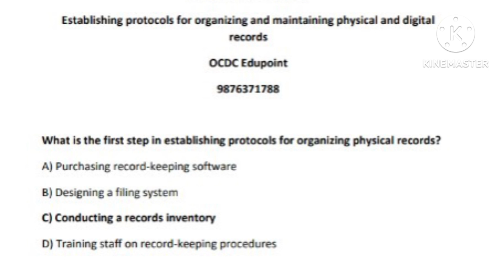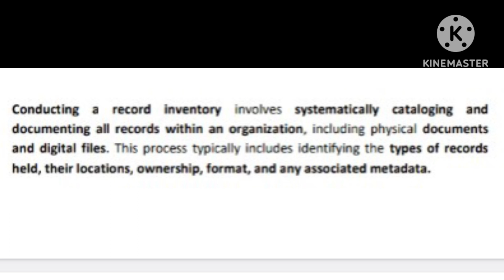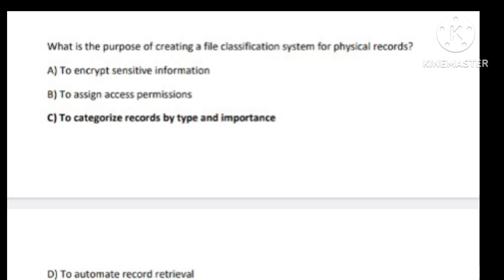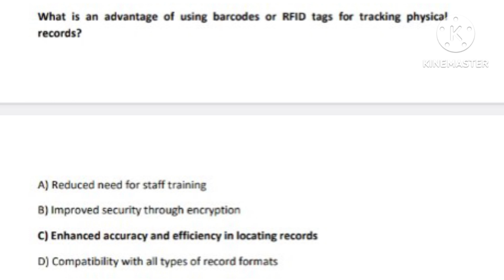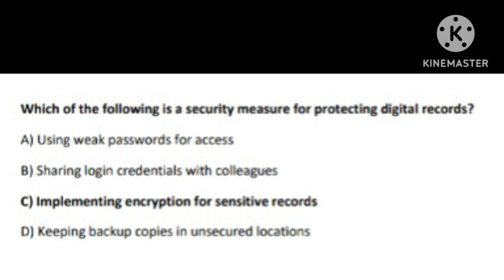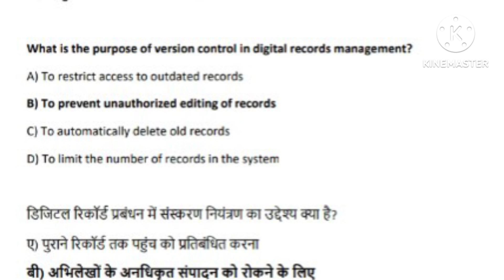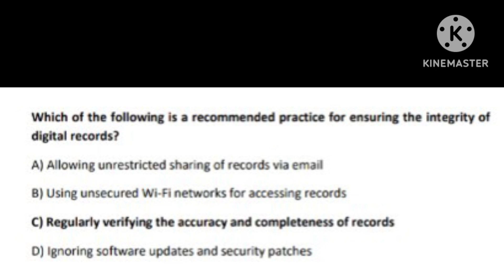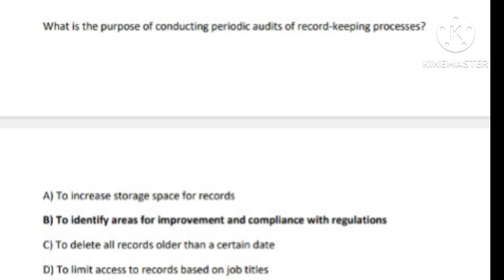NITTER SYLLABUS|ASSISTANT SECTION OFFICER STUDY MATERIAL| Office Procedures MCQ|Record keeping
NITTTR Chandigarh study material

NITTTR syllabus
NITTTR exam date
NITTTR Chandigarh
NITTTR vacancy notification 2024
office procedures
RTI act questions
Record keeping
What are office procedures
GFR rules MCQ
Financial rules mcq
Civil service rules mcq
CS conduct rules